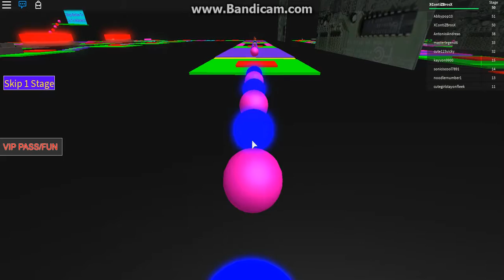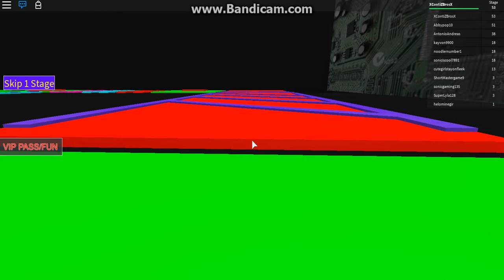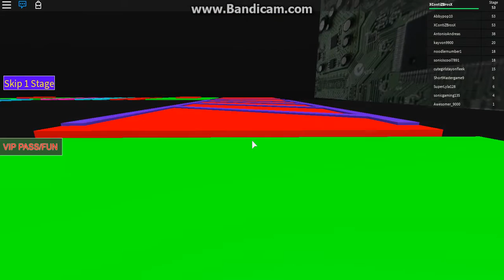Gabe Plays: ROBLOX - Escape the IPhone - Part 3